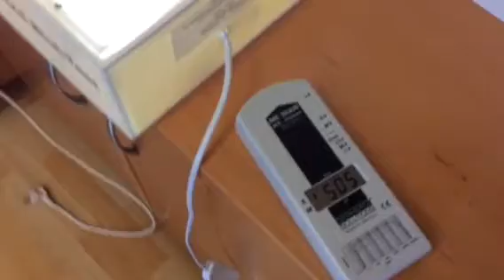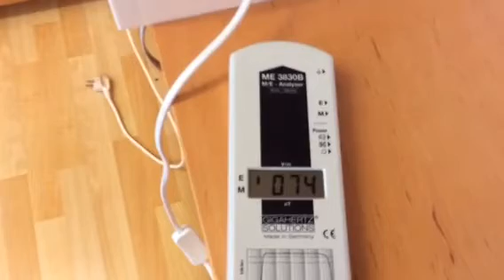EMF trotz ausgeschaltetem Verbraucher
eine Lampe kann heftig Elektrosmog produzieren, trotzdem sie nicht in Betrieb ist.
Wenn der Einschalter (der am zuführenden Kabel sitzt) die Leitung auf der Null-Leiter Seite unterbricht anstatt auf der Phasen-Leitungs-Seite, drückt der Strom (der von der Phase in die Leitung gepumpt wird) mit 50Hz beständig durch den Verbraucher durch bis zum Schalter und erzeugt ein noch stärkeres EMF Feld als wenn die Lampe in Betrieb ist!